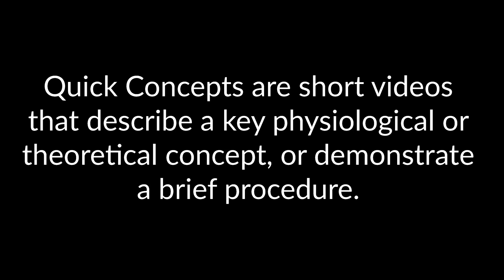Physiology of Fever by E. Freiman | OPENPediatrics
Quick Concepts are short videos that describe a key physiological or theoretical concept or demonstrate a brief procedure. This video reviews the physiology of fevers.

AUTHOR
Eli Freiman, MD
Chief Pediatric Resident

DATE
Initial Publication: October 22, 2025.

It is designed to promote the exchange of knowledge between healthcare providers around the world caring for critically ill children in all resource settings. The content includes internationally recognized experts teaching the full range of topics on the care of critically ill children. All content is peer-reviewed and open-access, thus at no expense to the user.

Please note: OPENPediatrics does not support or control any related videos in the sidebar; these are placed by YouTube. We apologize for any inconvenience this may cause.

CITATION
Freiman E, Callas C, Fantasia K, McFee A, Wolbrink TA. Physiology of Fever. 10/2025. From: Freiman E, Callas C, Fantasia K, McFee A, Wolbrink TA. Approach to Fever. 4/2019. Online Video. OPENPediatrics.